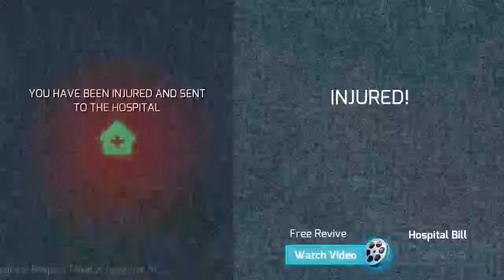Gangster Vegas how to get money quick